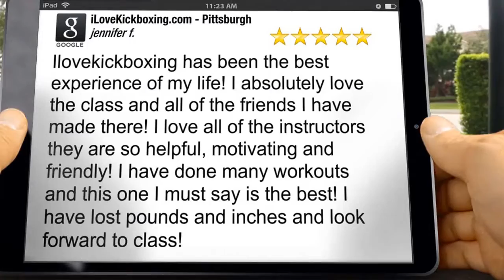Weight-Loss Tips Pleasant Hills PA